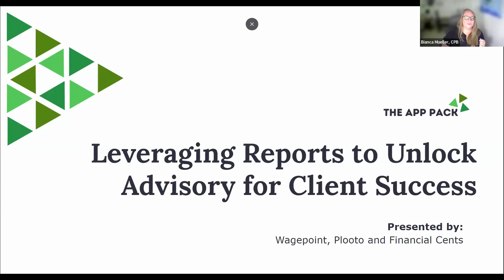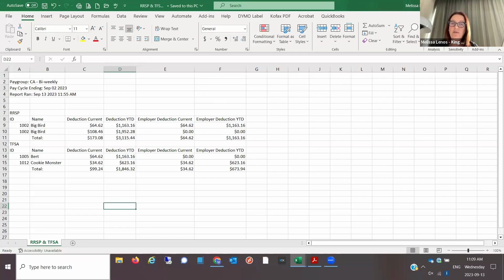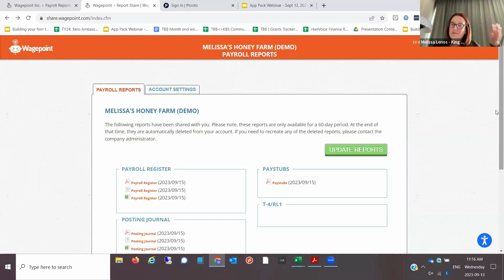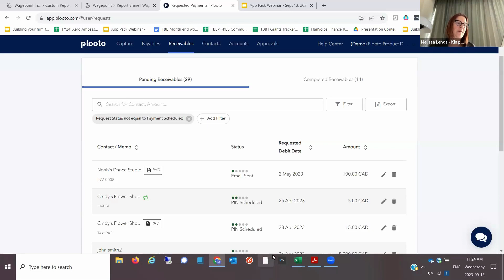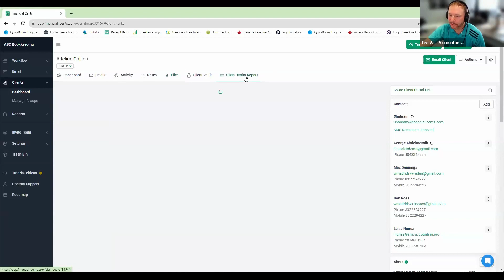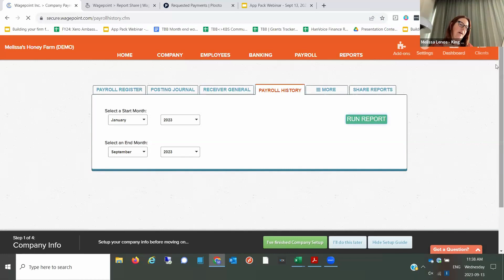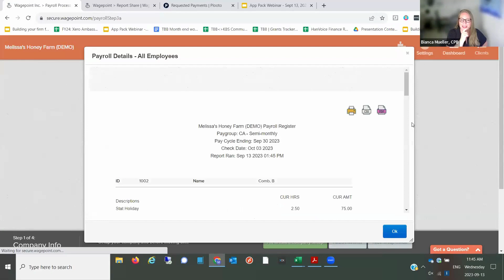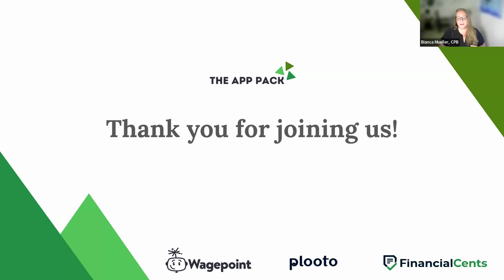Leveraging Financial Reports to Unlock Client Success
Reports are a part of working with financial data. But how can you really use them to help both your firm and your bookkeeping clients succeed?

About The App Pack
Wagepoint, Plooto (@Plooto )  and Financial Cents ( @financial-cents) have joined forces as The App Pack. The goal: To help bookkeeping and accounting professionals upskill,  improve processes, stay up-to-date with fintech trends, and ultimately scale their business.

Wagefest 2023: Mind. Body. Spirit.

Learn more and register now!